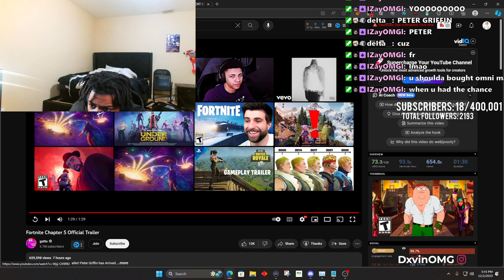Dxvin Reacts To Fortnite Battle Royale Chapter 5 Official Launch Trailer Reaction